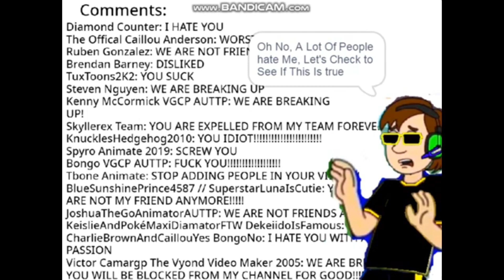I Had A Nightmare (REUPLOAD FROM ALEXANDER PAINTON)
Discord Tag: SonicMarioTheMinecraftTuber2008#9417